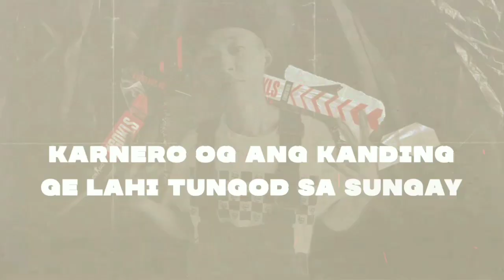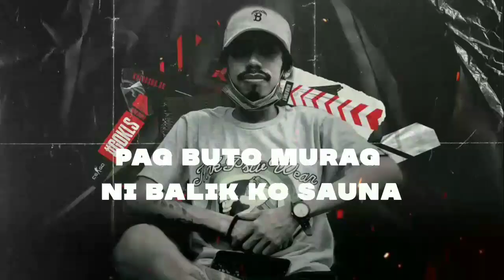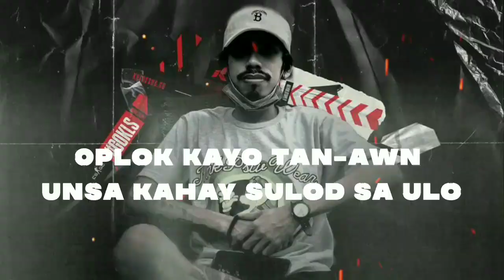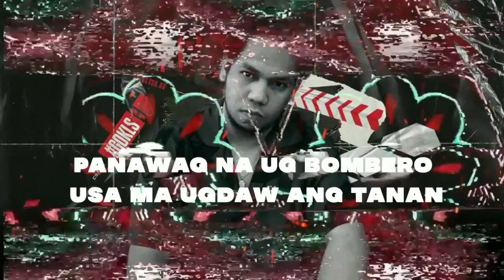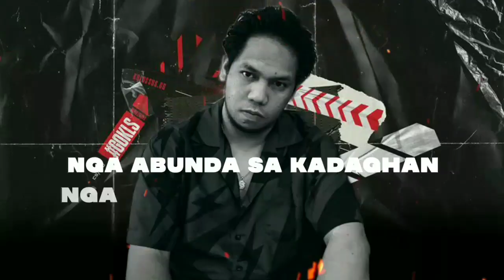Caution - Ralph Ace x AMF x Dave Dela Cruz (Official Lyric Video)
Title: Caution
Artists: Ralph Ace, Aelekz, Chito , Fangs & Dave Dela Cruz
Produced, Mixed and Mastered by: MLCHZDK

Credits: Whut It Do, Hippie St. , Rapollo.